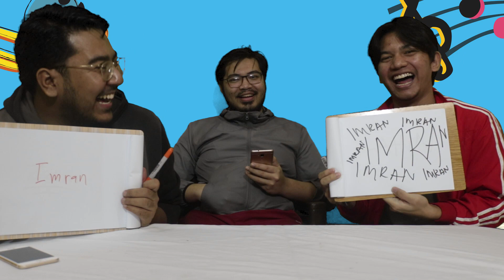GUESS THE SONG CHALLENGE (FRIEND'S PLAYLISTS)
hey there beautiful sexy people!

we are back with another guess the song challenge. this time we asked our host to guess whose playlist are this. and some of them pretty weird and confusing.